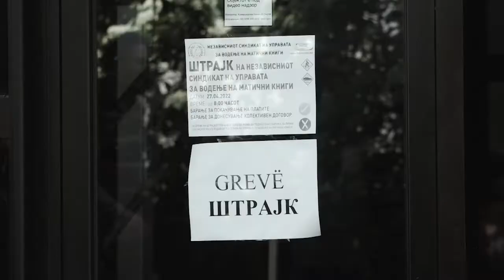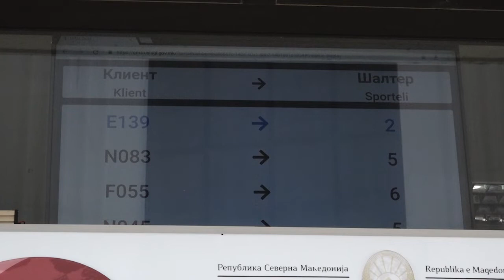Вработените во управата за матични книги во среда на протест пред министерството за финансии